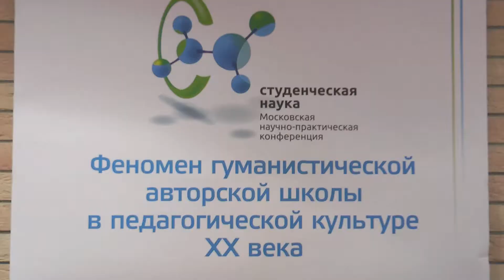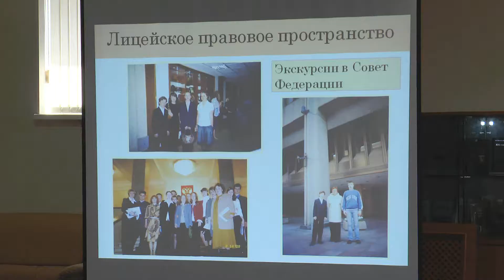24.11.14 - V историко-педагогические чтения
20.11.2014 г. в 11.00 на базе АНОО ВО «Одинцовский гуманитарный университет» состоялись  V историко-педагогические чтения «Феномен гуманистической авторской школы  в педагогической культуре XX века», организованные кафедрой педагогики и методики преподавания и филологическим факультетом АНОО ВО ОГУ.
В работе Педагогических чтений приняли участие более  70 представителей различных образовательных учреждений: АНОО ВО ОГУ, Голицынский пограничный институт ФСБ РФ, МГГУ им. М.А. Шолохова, МПГУ, ГБОУ ВПО Академия социального управления, Центр внешкольной работы г. Москвы, ГБОУ школа 109 Е.А. Ямбурга,  «Школа великих открытий» г. Одинцово, лицей № 6, № 10  г. Одинцово.

Оргкомитет Чтений благодарит всех за сотрудничество!